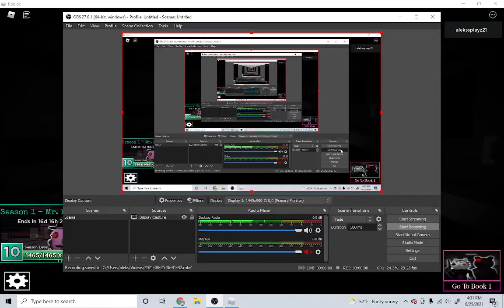Piggy (Book 2) Chapter 11 Gameplay! (2nd last chapter)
Piggy chapter 11 is here, Adding: Delta skin and secret quest skin (previous video) This is the 2nd last MAIN chapter 2 more Distorted Type and 1 main chapter until the main game is over.